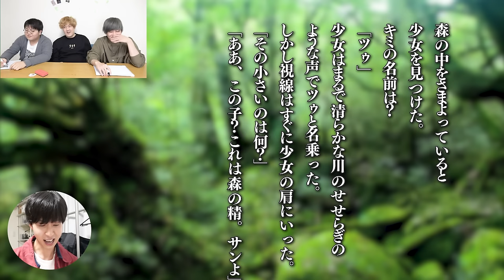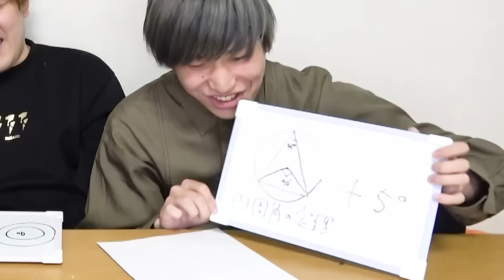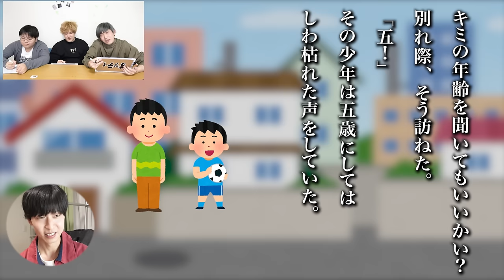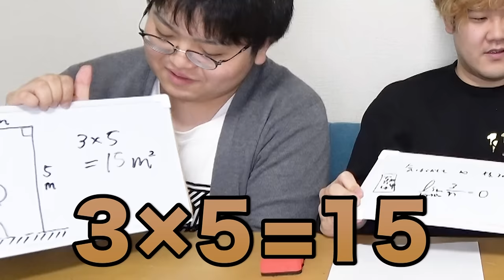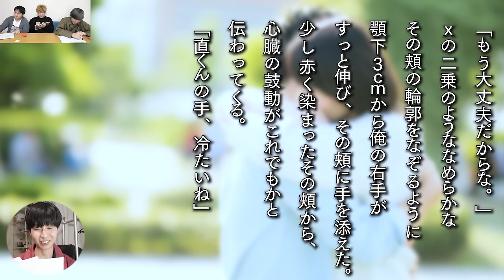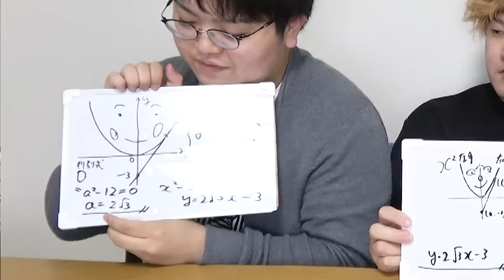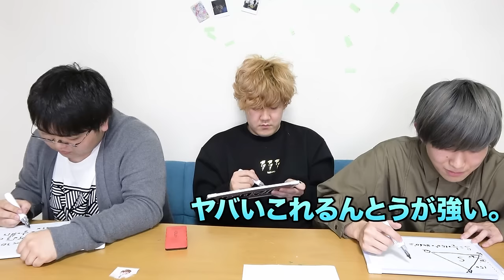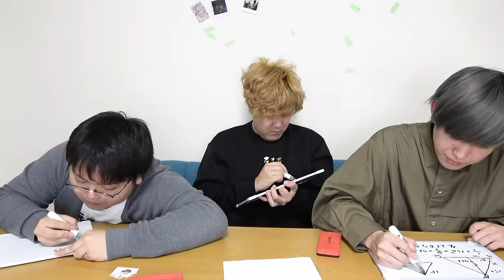【天才じゃね】数学を「文系」っぽく魔改造しても高学歴ならギリ解ける説で奇跡の連発ｗｗｗｗｗｗｗｗ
授業も演習も5教科受け放題で月額2178円！新学年応援キャンペーン実施中！
※新学期応援キャンペーンは終了しました
「カズレーザーと一緒に学ぶ学年別 英語の本質」をスタディサプリにて期間限定で公開中。